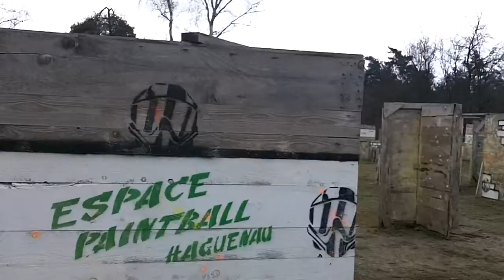paintball hagenau 2011 hadiko h6